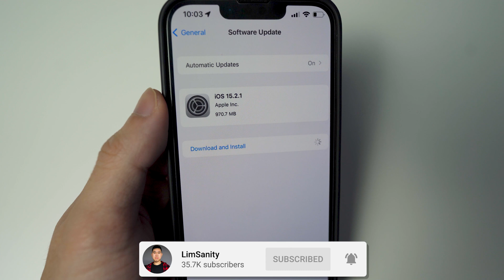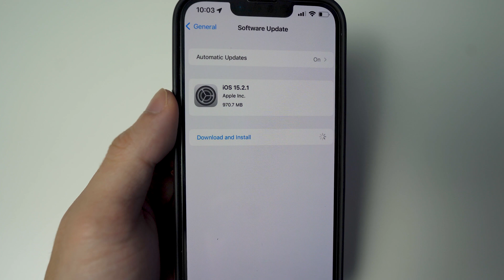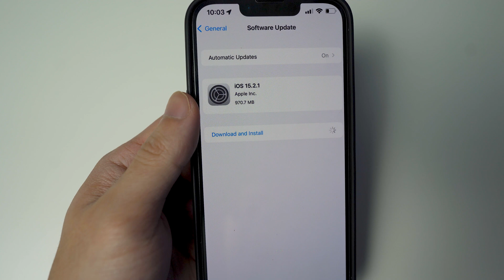iOS 15.2.1 Jailbreak Update - EVERYTHING YOU NEED TO KNOW!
TOOLS & GEAR:
Sony A7C - 🇨🇦
Sony 20mm F1.8 Lens - 🇨🇦
SHURE MV7 Microphone - 🇨🇦
Studio Lights - 🇨🇦